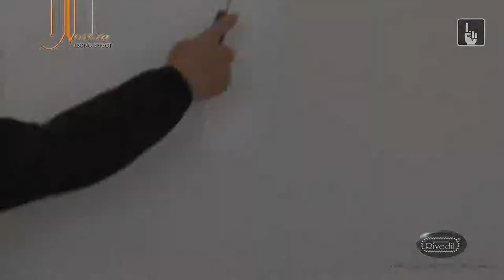Terra Nostra Legno